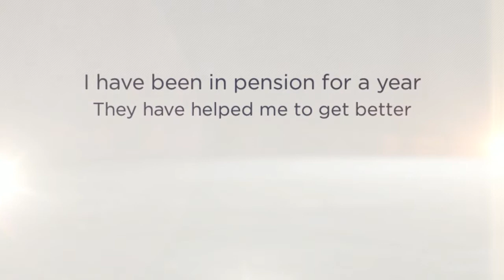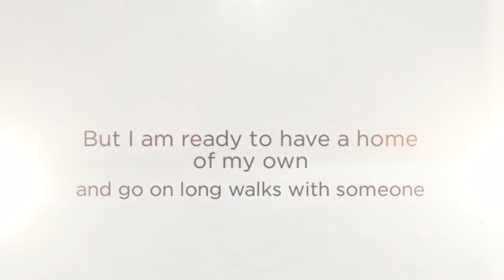Tory needs a home of her own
Tory is purebred Bosnian Tornjak dog, she is a female about 3-4 years old. When she was rescued from street she was aggressive but now after a year of pension she trusts people again and she is like a baby, she gets along with all others dogs. She really deserves and needs a home of her own. She is completely vaccinated and spayed, ready for travel and forever home.